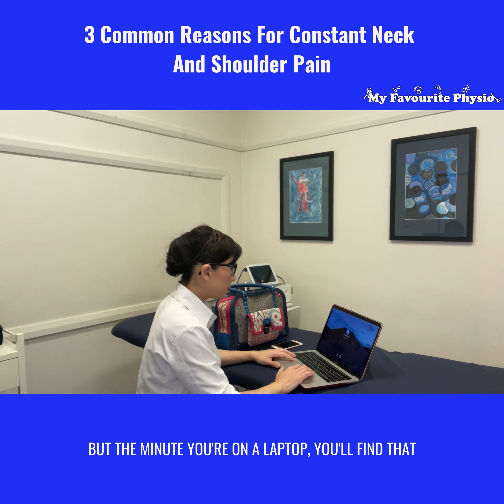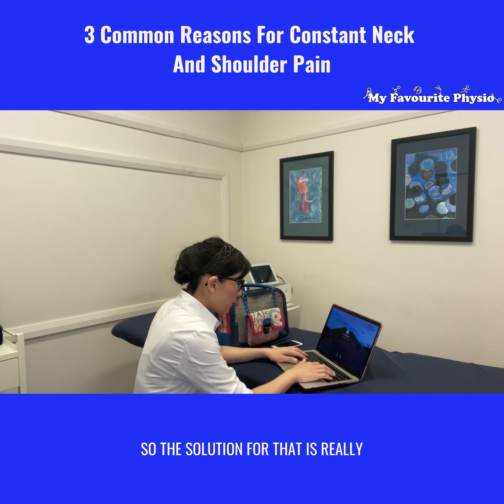😬😬😬3 Common Reasons For Constant Neck And Shoulder Pain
😳 Experiencing neck and shoulder pain that is comes and goes
🤔Wondering why do you always have neck and shoulder pain when you do’t do any heavy work

👇👇Watch this video to see Neesha, our Expert Physiotherapist 🤓 share 3 Common Reasons for neck and shoulder pain

If you are struggling with neck and shoulder pain that comes and goes, reach out to speak to one of our Expert Physiotherapists 🤓at My Favourite Physio on 📱 or DM us @yfavouritephysio, we love to be able to help you today! 💪